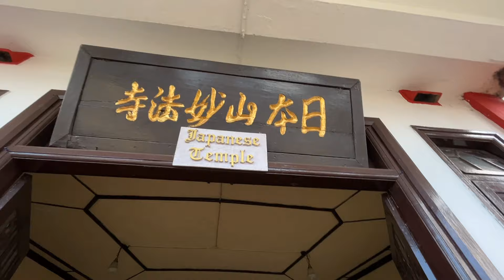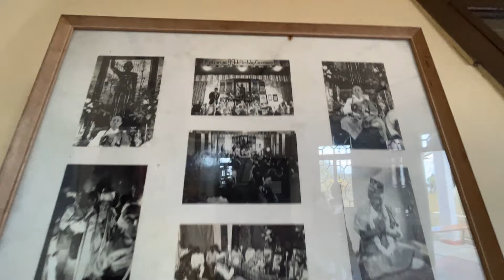Darjeeling Peace Pagoda | Honeymoon Vlog Part- 4 | Vlog#202